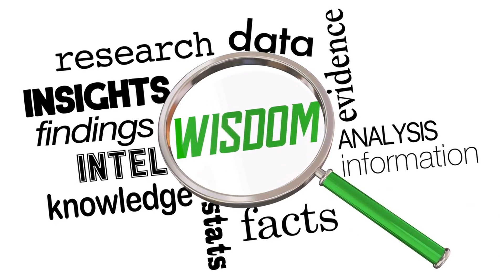"The Healing Power of Nature: How to Experience Its Spiritual Benefits"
"The Spiritual Benefits of Nature: How to Connect with the Earth"

Can you attract wealth with your DNA? The answer will surprise you.
Unlock Your “Wealth DNA”
This free PDF will teach you how to free yourself from the limiting beliefs that are holding you back subconsciously. In turn, you will be able to start attracting abundance you deserve.

Your FREE personalized Moon Reading explores the secret depths of your personality, relationships and true purpose in life.

Manifestation and Law of Attraction that is based on teachings from the Ancient Egyptian Mystery Schools

EXPOSED: The Ruling Elite’s Evil “Control Code” -
Sabotaging Your Heart’s Most Desired Manifestations

Your FREE Prosperity Birthcode Reading helps you to
reclaim your destiny to wealth and abundance…

items I use for my videos
Torjim 60” Camera Tripod with Carry Bag, Lightweight Travel
canon rebel t7

Tube buddy is a site to help build your YouTube channel

Canva